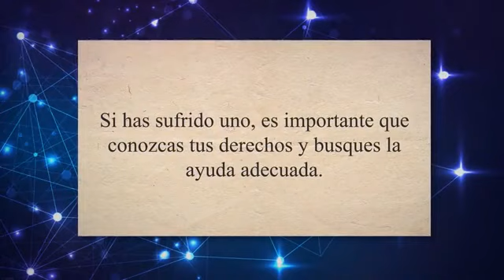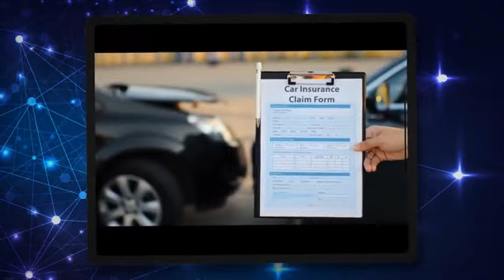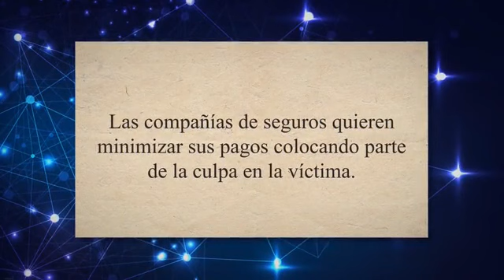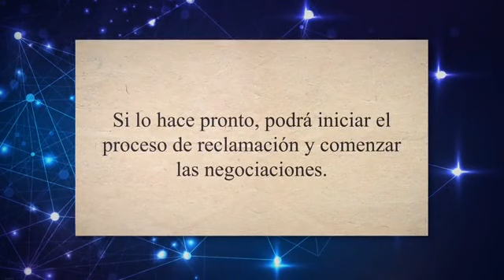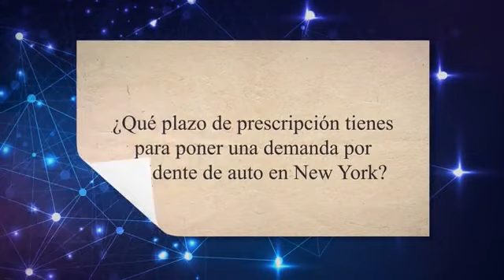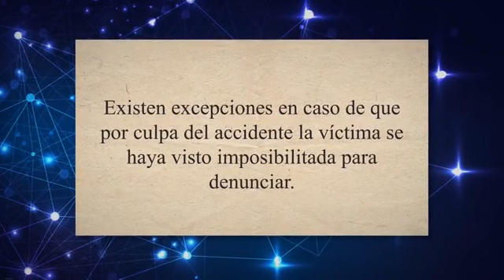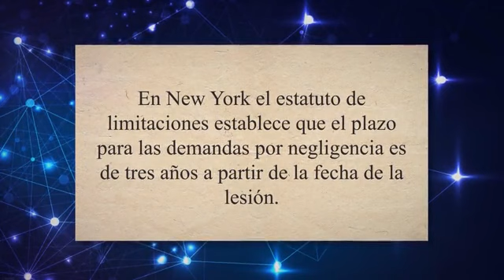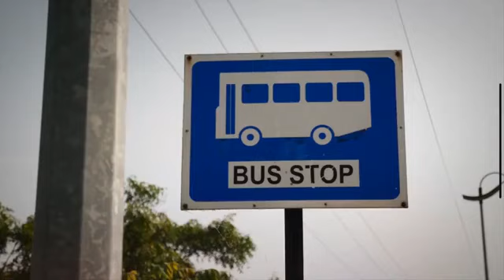👆 ¡ATENTO! ¿Dónde Encontrar ABOGADOS de ACCIDENTES de AUTO en New York?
🚗💥 ¿Has tenido un accidente de auto en Nueva York y no sabes qué hacer? Encontrar un buen abogado especialista en accidentes vehiculares puede ser tan estresante como el accidente mismo. ¡Pero no temas! Este video es tu guía DEFINITIVA para localizar a los MEJORES abogados de accidentes de auto que Nueva York tiene para ofrecer.

Un abrazo